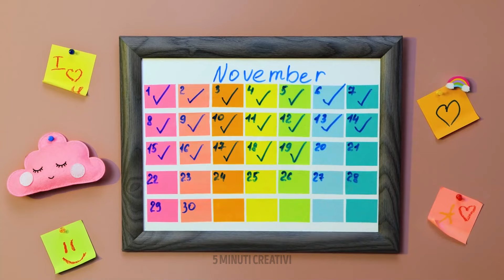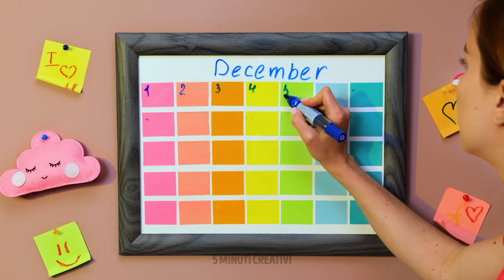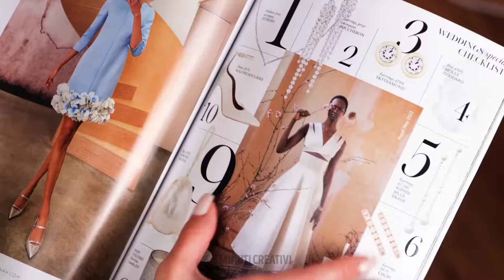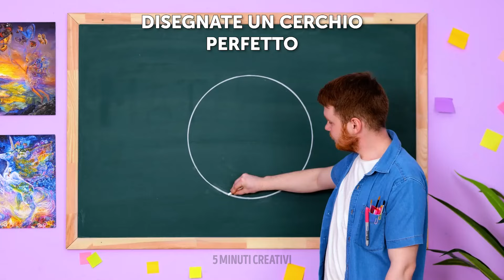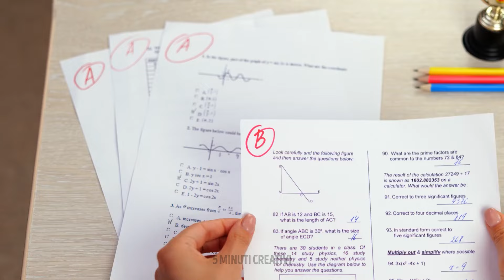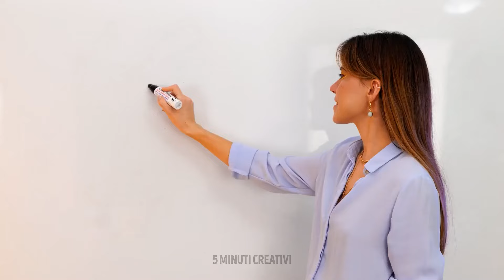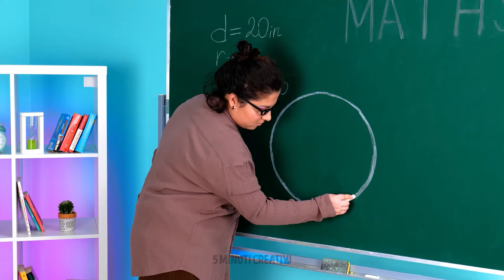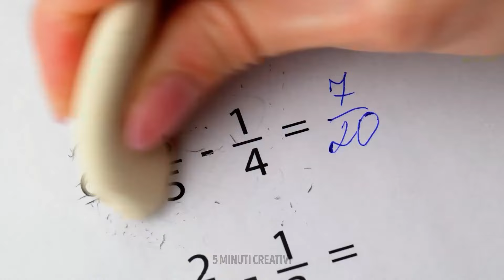Trucchi fai da te arcobaleno da ragazza di cui ti innamorerai! 💖🌈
Preparati ad aggiungere un po' di colore alla tua vita! 🌈✨ In questo video, abbiamo i lavoretti e gli hack più carini e creativi per ragazze arcobaleno che ispireranno il tuo prossimo progetto fai da te. Guardalo ora e inizia a creare la tua strada verso una giornata più luminosa! 🎨💅